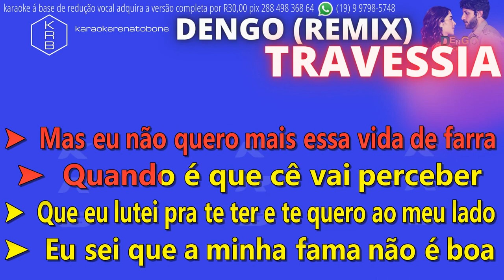DENGO REMIX TRAVESSIA PLAYBACK DEMONSTRAÇÃO